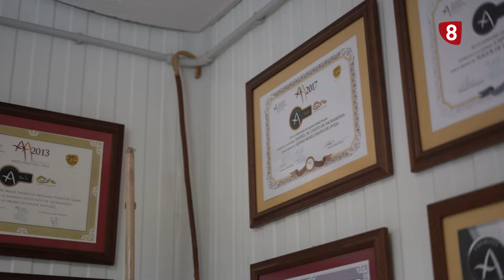Segoviear en ruta | T2 E10. La Quesería de Sacramenia, Finca Cárdaba y El Rancho de la Aldehuela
De los quesos y yogures de oveja de la Quesería de Sacramenia a los vinos de Valtiendas de 'Finca Cárdaba' para terminar en El Rancho de la Aldehuela.